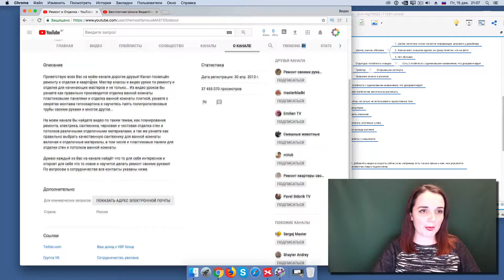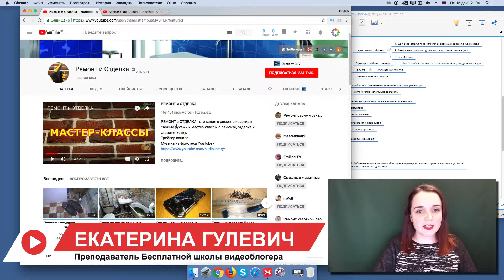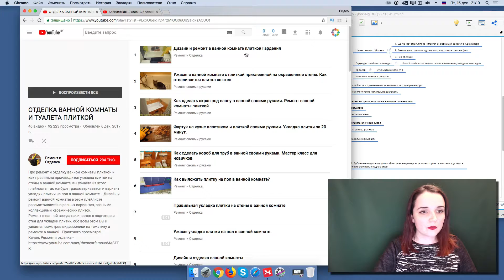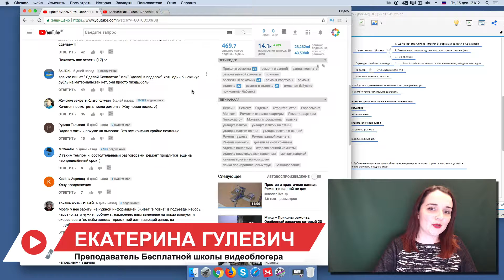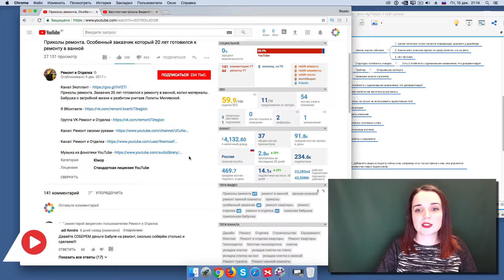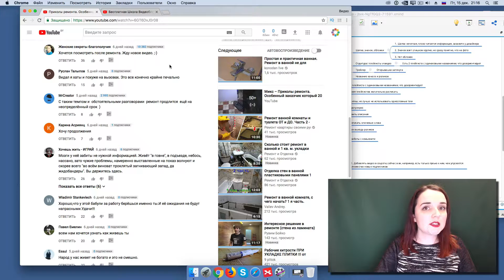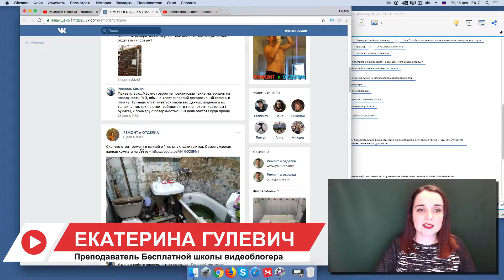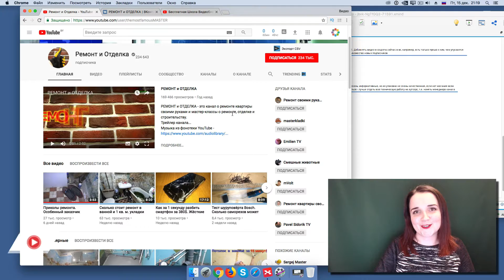Аудит строительного канала "Ремонт и Отделка" 🛠 Анализ и оценка YouTube канала про ремонт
0:37 Разбор и рекомендации по шапке канала
1:40 Разбор и рекомендации по значку канала
2:05 Разбор и рекомендации к обложкам видео
2:42 Разбор названий к видео канала
2:49 Разбор и рекомендации к превью канала
3:46 Разбор и рекомендации по ведению плейлистов на канале
5:34 Рекомендации по тегам видео
6:33 Разбор и рекомендации по частоте размещения видео на канале
7:37 Разбор и рекомендации по описанию под видео
9:00 Разбор и рекомендации по работе с комментариями под видео
10:19 Разбор и рекомендации по ведению группы ВК
12:08 Краткое перечисление данных рекомендаций по каналу